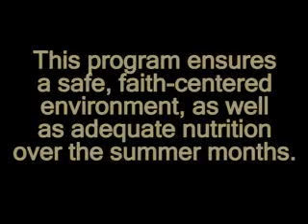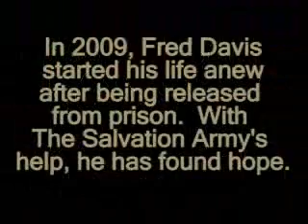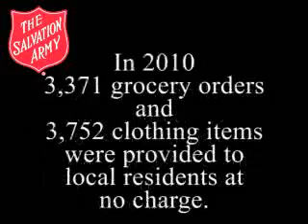Metro East Salvation Army - Fred Davis' Story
Fred Davis tells his story of how becoming involved with The Salvation Army's East St. Louis corps changed his life. Learn more about the good TSA is doing in Metro East St. Louis & Belleville.